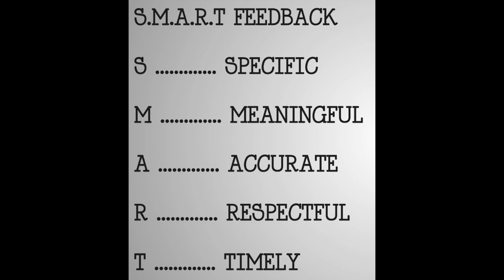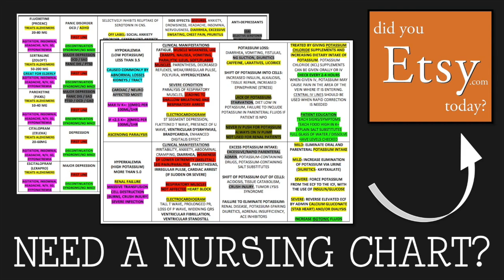AskNacole | Personal & Negative Feedback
The opinions expressed on this channel and/or in the videos on this channel are not necessarily of those of my employer or institution. The views expressed on this channel and/or in the videos on this channel do not represent medical advice. If you have specific medical concerns, please contact your physician. In order to protect patient privacy, all patient identifiers in all videos have been deleted and/or altered. The views expressed on this channel and/or in the videos on this channel are personal opinions. I am not an expert nor do I dispense medical advice or procedural specifications. The information I present is for general knowledge purposes only. You need to refer to your own medical director, teachers and protocols for specific treatment information. It is your responsibility to know how best to treat your patient in your jurisdiction.